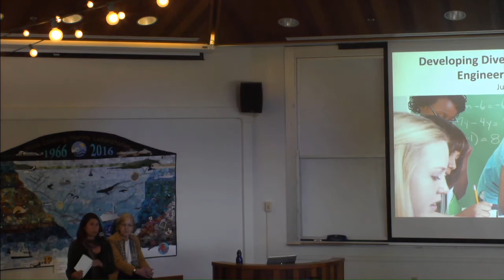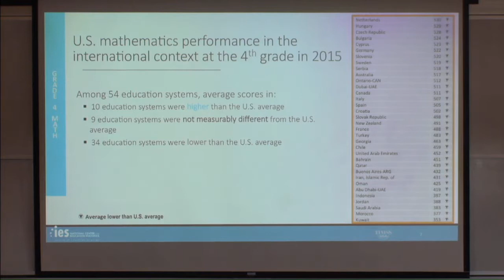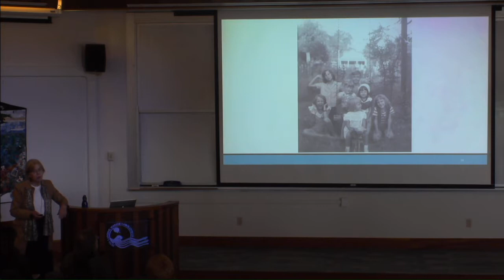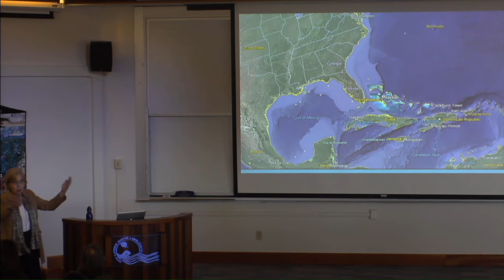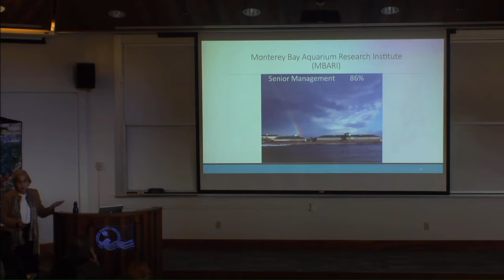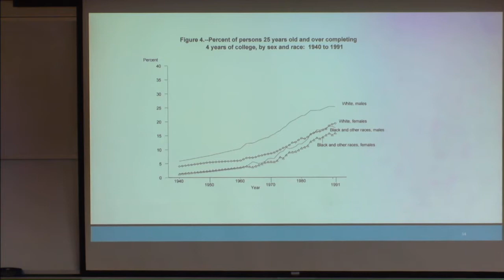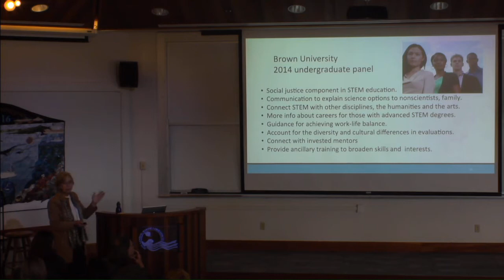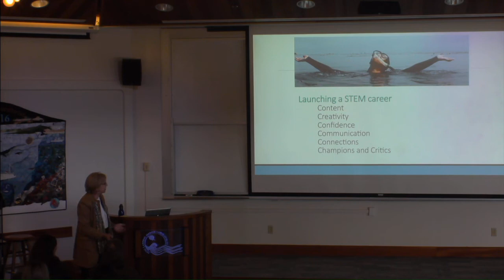Dr. Judith Connor presents: Developing diversity in STEM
Dr. Judith Connor

"Developing diversity in science, technology, engineering, and mathematics"